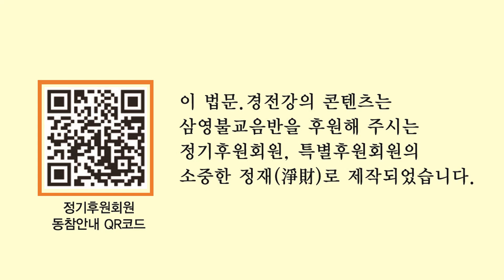원순스님 - 명추회요 특강 (96회). 근기에 따라 가르침도 다르다 - 2.